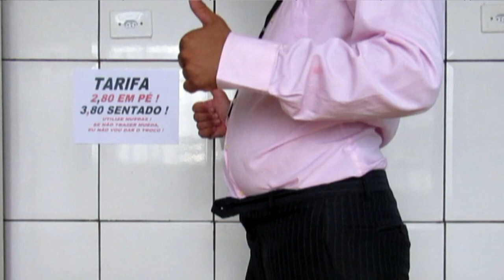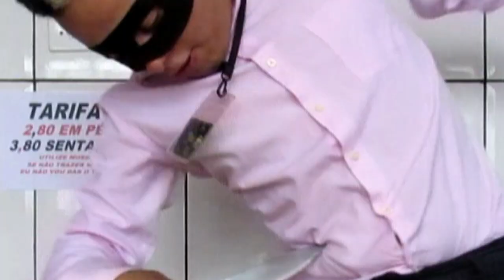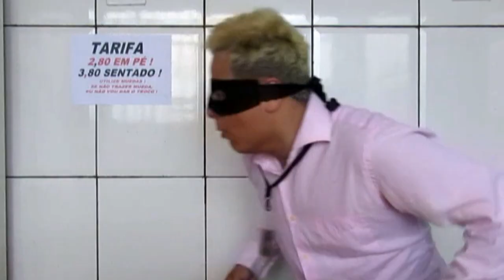Diario de um Cobrador O Heroi da Catraca EPS : O SAM MATA !!!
Diariode um Cobrado O Heroi da Catraca EPS : O SAM MATA !!!

INFORMAÇÕES ABAIXO :
YouTube Canal: UColecionador !
PSN e LIVE: UColecionador
Skype: UColecionador2
PARCEIROS :
Assista  meu Melhor CLIP !!!